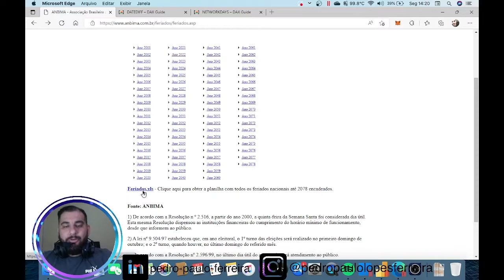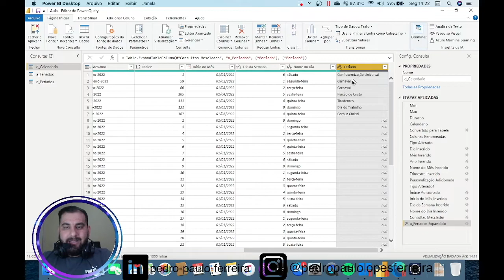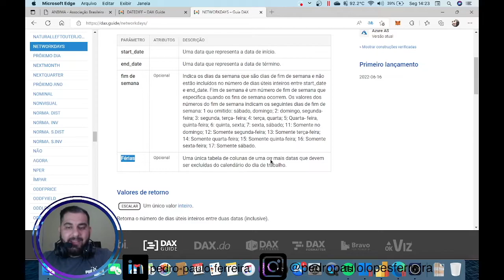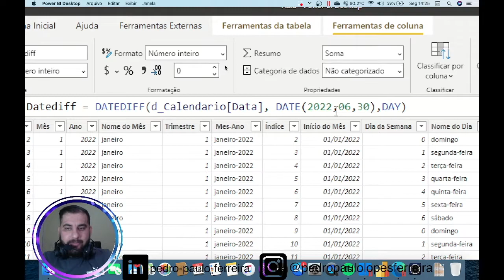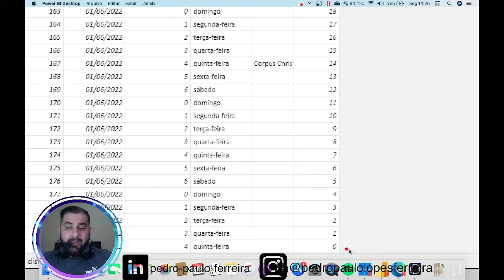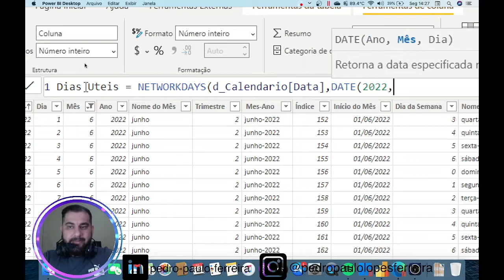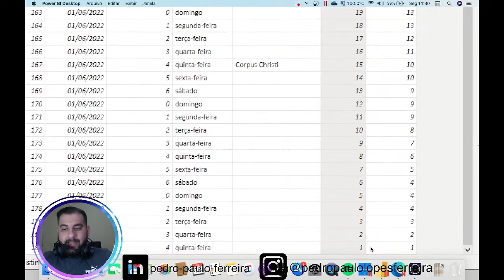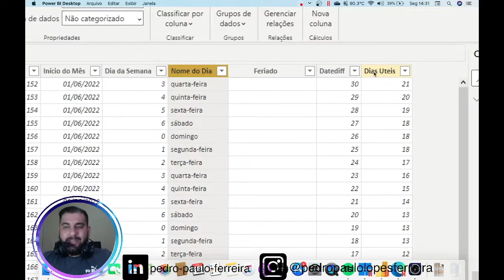[ POWER BI ] Calculando Dias Úteis com NETWORKDAYS ( ) em DAX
Neste vídeo, vamos explorar a nova função NetworkDays no Power BI, lançada na atualização de julho de 2022. Vou mostrar como atualizar seu Power BI e utilizar essa função para calcular dias úteis, excluindo finais de semana e feriados. Vamos importar uma tabela de feriados e criar uma consulta personalizada para facilitar o cálculo. Acompanhe o passo a passo e aprenda a otimizar suas análises no Power BI!

Curso:
↳ Power Automate Elite

### Marcações de Tempo:
- 0:00 Introdução
- 0:05 Apresentação da função NetworkDays
- 0:22 Atualização do Power BI
- 0:45 Criação da tabela de feriados
- 1:30 Importação da tabela de feriados
- 2:15 Criação da consulta personalizada
- 3:00 Explicação da fórmula NetworkDays
- 4:00 Comparação com a função DATEDIFF
- 5:00 Ajustes finais e conclusão
- 6:00 Encerramento e convite para inscrição no canal